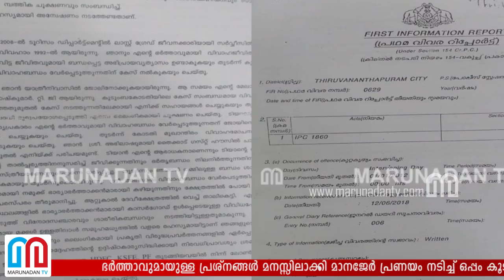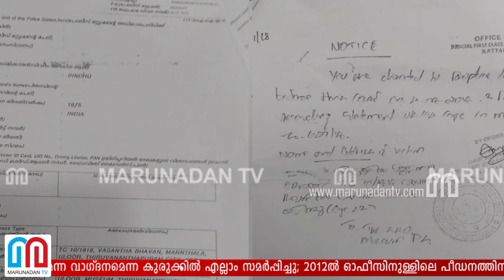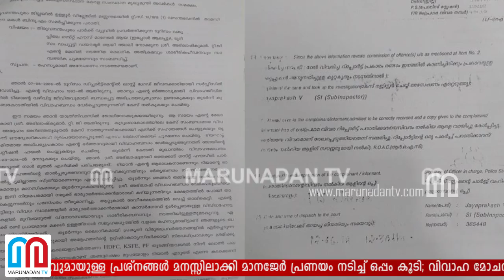വനിതാ മതിലിന്റെ നവോത്ഥാന നായകര്‍ കണ്ടില്ലെന്ന് നടിക്കുന്ന പീഡന കഥ | rape case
ഭർത്താവുമായുള്ള പ്രശ്‌നങ്ങൾ മനസ്സിലാക്കി മാനജേർ പ്രണയം നടിച്ച് ഒപ്പം കൂടി; വിവാഹ മോചനം നടത്തിയാൽ വിവാഹമെന്ന വാഗ്ദനമെന്ന കുരുക്കിൽ എല്ലാം സമർപ്പിച്ചു; 2012ൽ ഓഫീസിനുള്ളിലെ പീഡനത്തിന് ശേഷം ആറ്റുകാലിൽ താലികെട്ട് നാടകവും; ലോണെടുപ്പിച്ചുള്ള ചൂഷണത്തിനൊപ്പം മറ്റുളവർക്ക് കാഴ്ചവെയ്ക്കാനും ശ്രമം; ടൂറിസം ഡെപ്യൂട്ടി ഡയറക്ടർ അഭിലാഷിനെതിരെ പരാതിപ്പെട്ടപ്പോൾ കിട്ടിയത് ഒറ്റപ്പെടുത്തലുകൾ; പിണറായിയുടെ പൊലീസിനും മൗനം; വനിതാ മതിലിന്റെ നവോത്ഥാന നായകർ കണ്ടില്ലെന്ന് നടിക്കുന്ന പീഡന കഥ